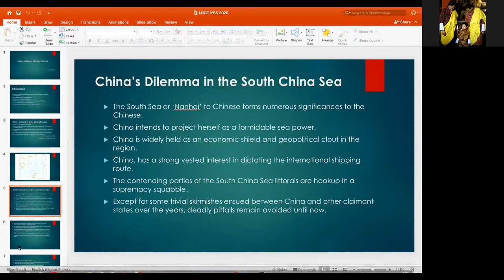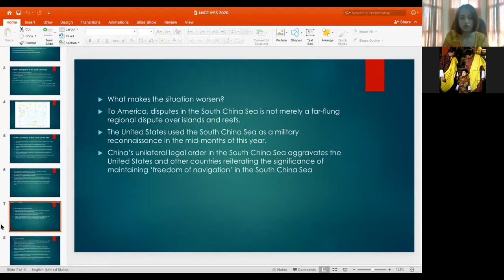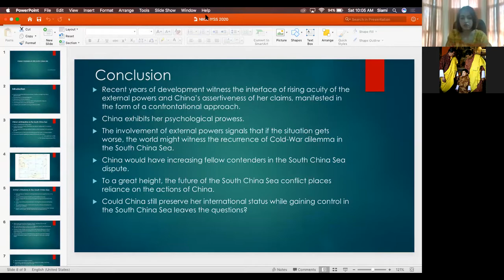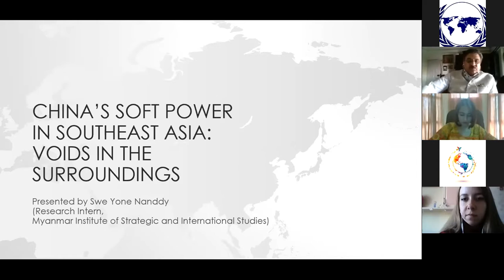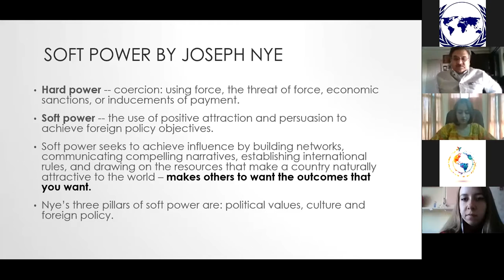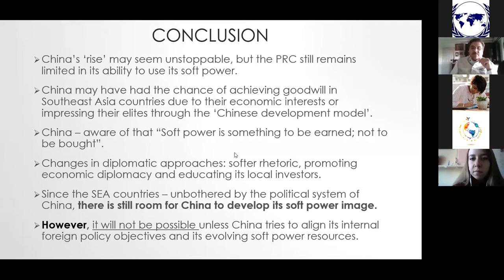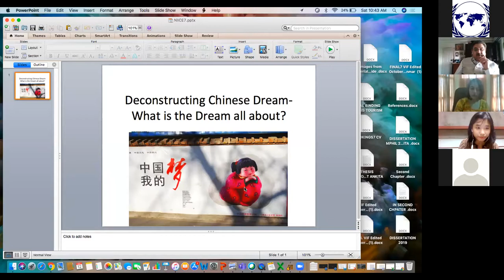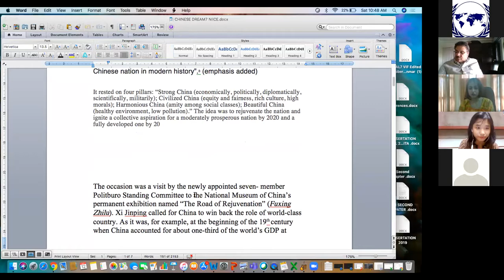Session 2 (China)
Chair: Amb Anil Trigunayat, Distinguished Fellow, Vivekananda International Foundation, India, and Visiting Fellow, NIICE.

1. C. Lalremsiami, Assistant Professor, Govt. Mamit College, India, China’s Dilemma in the South China Sea.
2. Ragul Palanisami, Senior Fellow, Jawaharlal Nehru University, India, Sino-US Technology Decoupling: Huawei and the Chip Wars.
3. Nagapushpa Devendra, Research Analysis, MP-Institute of Defense Studies and Analyses, India, Trump's China Policy and its Implications on Gulf Countries.
4. Aakriti Vinayak, Research Associate, Vivekananda International Foundation, India, Deconstructing Chinese Dream - What is the Dream all about?
5. Julia Sofia Kuusela, Student, Russian Presidential Academy of National Economy and Public Administration, Russia, China’s Strategic Interests in Central Asia Within the BRI Framework.
6. Liana Dashyan, Project Coordinator, Global Youth Union, Armenia, China's Engagement in the European Union.
7. Swe Yone Nanddy, Research Intern, Myanmar Institute of Strategic and International Studies, Myanmar, China’s Soft Power in Southeast Asia: Void in the Surroundings.
8. Monalisa Das, Post Graduate, Jawaharlal Nehru University, India, China's Presence in West Asia: Policy and Strategy.